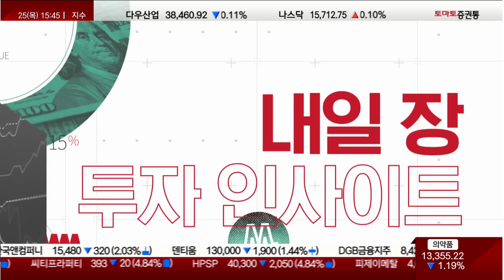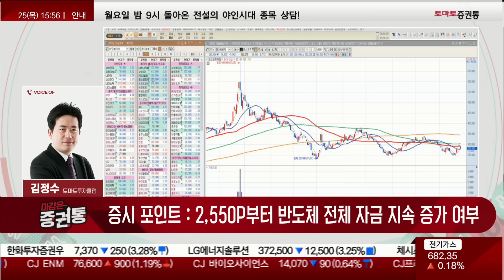연속성 없는 매수, 유동성 감소 시...실적 갖춘 산업 1등주 공략 GO!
김정수의 마감의 정석
출연 : 김정수(토마토투자클럽)
▶한마디 : 2,550 부터는 , 반도체가 전체자금을 계속 키워가는것이 포인트!
연속성 없이 매수 유동성이 줄어들면? 더욱 더 실적갖춘(P) 산업1등주로!
전략 : 올해는 美 금리인하기조가 유지되면서 악재가 커질수록
이익증가(E) 하는 4대 산업중심주로 포트를 구성해가자 !
-외국인들의 선물 변동폭이 정말 크다!
-외국인들이 누적 선물 포지션은 4만8천 계약
-최근 4월 들어 5천~8천 계약을 활용 함
 -지금 시장에서는 개인 투자자들의 실수를 유발 시키게 끔 만들고 있는 구간
-주식 투자하는 사람은 거래대금 8조 7천억대로 낮췄다면 돈의  양이 없기 때문에 실수를 할 수 있다!
-현금이 없다면 1등주만!
-삼성전자 관련된 주식과 SK하이닉스 관련된 주식, LG그룹주 등 1등주가 누가 될 진 모르지만 SK하이닉스 관련주는 호황때 밸류가 나왔기 때문에 관망!
-삼성전자 관련된 섹터들로 후보를 구축 하고 자동차 섹터는 매매!
-바이오는 셀트리온이 유력
-배터리는 포스코퓨처엠이 장대 양봉을 뽑으면서 에코프로비엠을 끌고 올라가면 진짜 상승!

* 2,550에서 2670까지 10조로 반등나온 시장! 연속적인 매수자금 증가가 필요!
반도체 삼성전자,SK하이닉스,한미반도체같은 기업이 다시 매수세가 붙으면서
섹터확산되고 자동차,금융지주사가 전체자금을 12조,14조 계속 키워가야 좋은신호!

* 위와 반대로 유동성이 줄어들면서 정체되면 ? 더욱 더 실적갖춘(P) 산업1등주로!
4월말~5월중순은 美 글로벌 기업 실적발표/중동전쟁 확전우려/환율/유가변수등
대내외 불확실성이 높아질수록 더욱 더! 반도체,자동차,배터리,바이오 1등주로!

* 바이오는 , 중심주인 HLB그룹의 매수세가 리가켐바이오/삼천당제약
알테오젠/유한양행/한올바이오파마/셀트리온/삼성바이오로직스같은 기업에게
전이확산되고 제약바이오가 1조 2조 매수자금을 계속 키워가는지 주시하자!

* 배터리는, 중심주인 포스코퓨처엠의 매도세가 멈추고 다시 매수세가 붙으면서
에코프로비엠/엘앤에프/삼성SDI/POSCO홀딩스/LG에너지솔루션 같은기업과
이격을 좁히면서 저점을 함께 높여가려는 시도를 해야 좋은신호!

- 개장 시황
- 급등주 분석